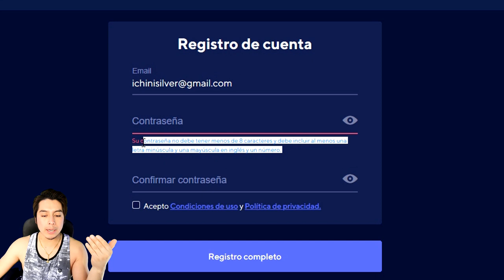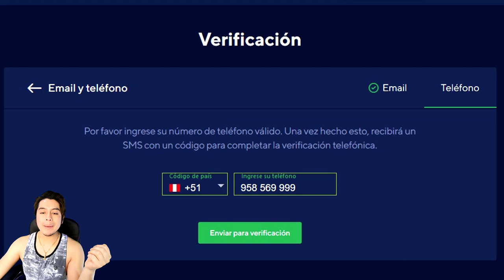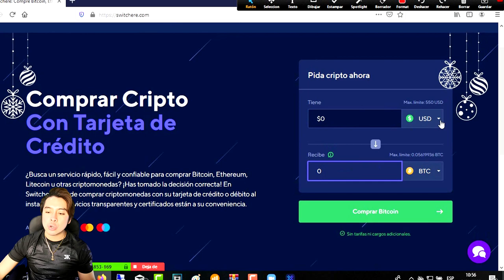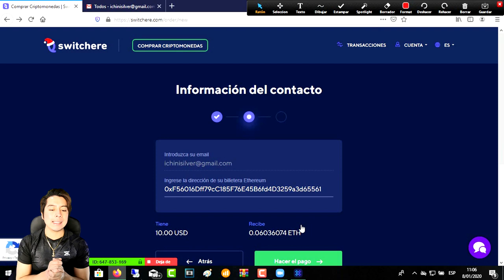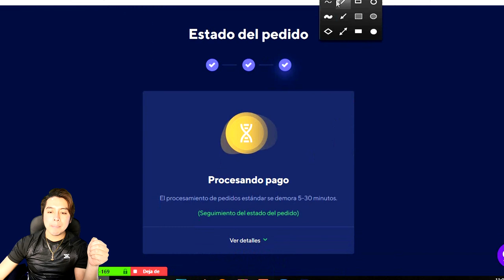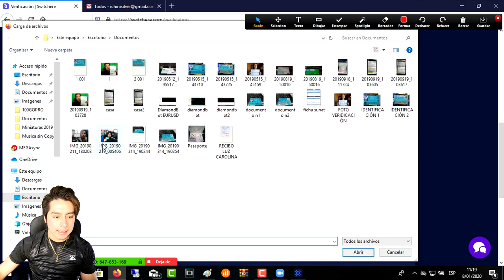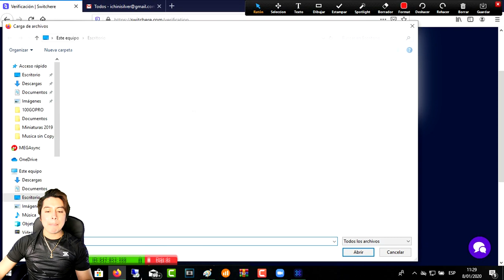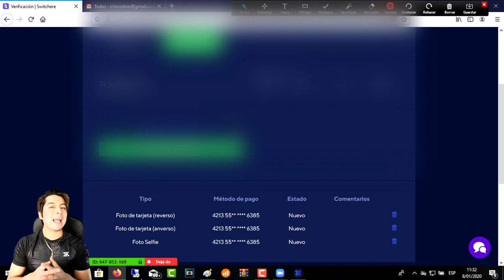📲 📈 La Mejor Forma de Comprar BTC y Criptomonedas en la CRISIS 2020 usando TARJETA VISA/MASTERCARD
Lα cσpiα dε εstε vidεσ,
sεяα dεnunciαdα.
ORIGINAL
📲 📈🔥💵 VAMOS POR TU ÉXITO Y LIBERTAD 💵🔥📈📲